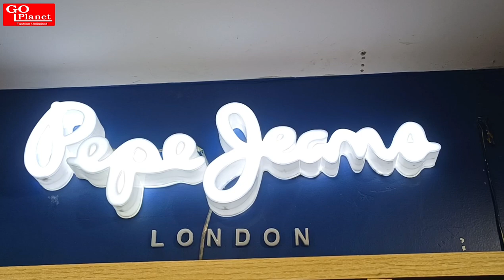PEPE Jeans Brand Virtual Vlog | Go Planet Berhampur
In frame explaining - Shakil

Let's help customers for their Shopping and bring some smile on their face 💕

Presenting PePe Jeans Brand virtual vlog Collection

Go planet is the leading Multi Branded Showroom which has national and international brands for men under one roof.
your hunt for fashion ends here as you will find all trending fashion which includes casual wear, Formal wear, Semi formal wear, ethnic wear, suits, blazer,  Shoes, accessories and more
we make shopping experience fun and brings a smile on your face

Address - Go Planet, City mall opposite telephone bhawan (V2) , Berhampur 760001 , Ganjam Odisha

lets rock fashion !!